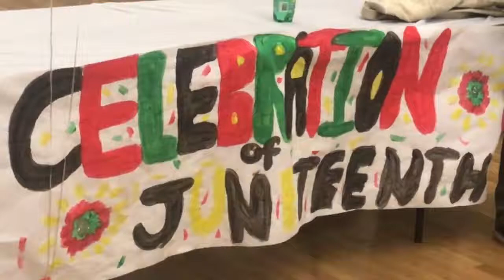Saturday's meaningful Juneteenth celebration that was held at the Noyes Cultural Arts Center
Just in time as the sun sets on Juneteenth 2019.

Here's some (rough) footage from Saturday's beautiful and meaningful Juneteenth celebration that was held at the Noyes Cultural Arts Center and organized by Kemone Hendricks.

June 19 is celebrated as Juneteenth in honor of one of the final acts of emancipation of slaves in the U.S.

About 100 Evanston residents filled the upstairs space at the cultural center to celebrate this important date--that, as Hecky Powell encouraged Robin Rue Simmons 5th Ward Alderman to do--should at least be proclaimed an Evanston holiday and in fact should become a national holiday.

Last year the U.S. Senate did pass a bill that would recognize "Juneteenth Independence Day," but it has not yet been approved in the House.

Guests enjoyed Hecky's BBQ, along with his special, traditional Juneteenth strawberry soda, learned the fascinating story behind Juneteenth from Evanston Juneteenth expert Baxter Swilley and heard Powell's family history--his great-grandfather and his great-grandmother were born into slavery.

Artist Fran Joy showed her painting of Emmett Till and told the story behind his brutal murder in Mississippi at the hands of a white mob.

Singer songwriter Tuki who recently moved to Evanston by way of Senegal and then France, accompanied spoken-word artist Nyce Landry who performed a powerful piece about slavery, freedom, and his experience as a Black man today. Tuki played a couple of his own songs as well.

Juneteenth began in Galveston, Texas where on June 19, 1865, Union soldiers, led by Major Gen. Gordon Granger landed with news that the Civil War had ended and slaves were free.

The announcement came two-and-a-half years after President Lincoln's Emancipation Proclamation of 1863 that had ended slavery in the U.S.

But, since that proclamation was made during the Civil War, it was ignored by Confederate states. It wasn't until the end of the war that the Executive Order was enforced in the South.

In a moving and powerful tribute to the solemnity and celebration of the day, Swilley asked the audience to stand as he read Granger's order:

"The people of Texas are informed that in accordance with a Proclamation from the Executive of the United States, all slaves are free. This involves an absolute equality of rights and rights of property between former masters and slaves, and the connection heretofore existing between them becomes that between employer and free laborer."

Around the country, Juneteenth is often commemorated with barbecues and strawberry soda. Other red foods such as red rice (rice with tomatoes), watermelon and red velvet cake are also popular: the red foods commemorate the blood that was spilled during the days of slavery.

Hoping next year there are so many people who attend the event that it will need to be celebrated at a larger venue!